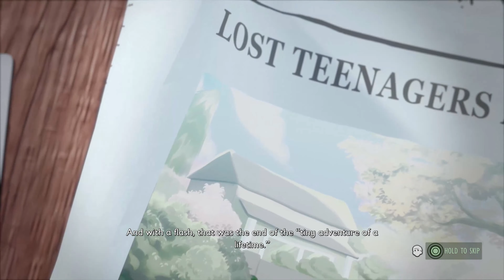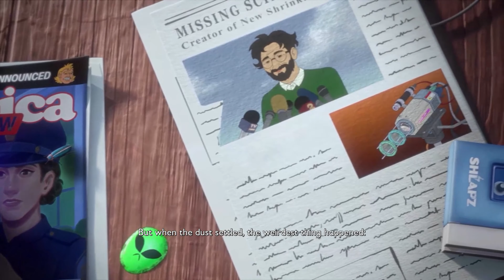It's Time to Grow Big Again! | Platinum Trophy | Grounded (PS5)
Grounded is a survival game that can be played either in first-person or a third-person. In the game, the protagonist is shrunk to the size of an ant and must strive to survive in a backyard, while uncovering the gardens secrets that will leave you face to face with the man who put you here in the first place! Check it out NOW!

Timeslots :-
00:00 - Wendell's Speech
03:05 - Platinum Trophy
03:38 - Epilogue
05:21 - Report Card (S Rank)

🎤 Microphone : OFF
🔊 Voice Chat : OFF

Playing as 'xVonKlutch'

GROUNDED - AVAILABLE NOW!

Join me. Add me on Fortnite.
🔹 xVonKlutch (Tomas)

Much Love and Stay Gay-ming
♥ xVonKlutcн